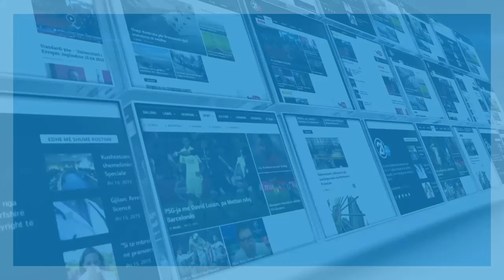INVESTIMET E DIASPORES - 31 01 2019